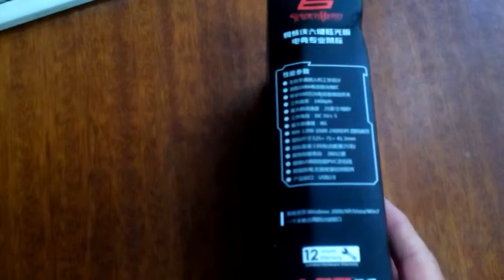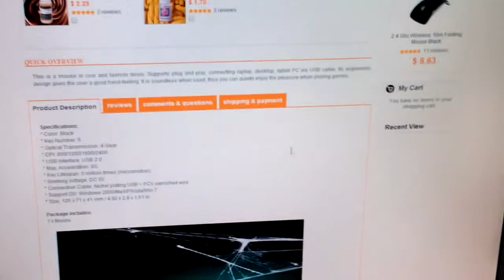a-jazz spider hero mouse from chinabuye.com